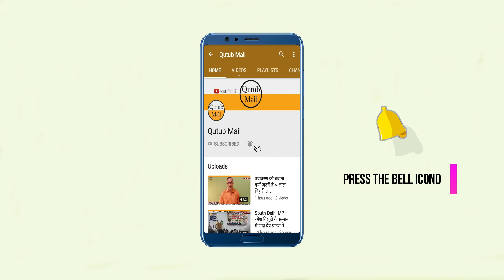उसकी आवाज़ पर आसमान पर मंडराने लगते हैं सैकड़ों